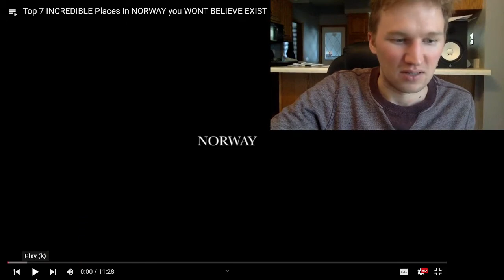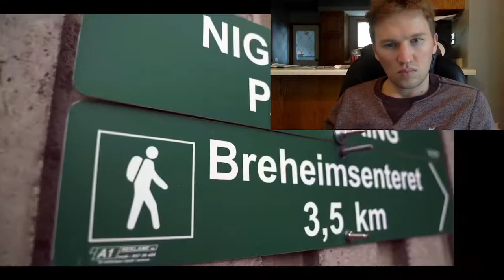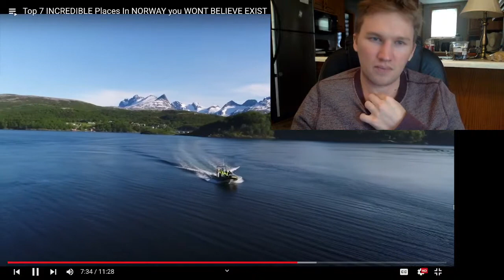Top 7 INCREDIBLE Places In NORWAY you WONT BELIEVE EXIST American Reaction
Or just search "Calebheins"